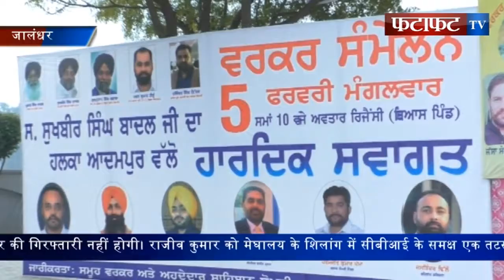2019 लोकसभा चुनावों के मद्देनजर अकाली दल द्वारा पंजाब भर में मीटिंगों का दौर शुरू..